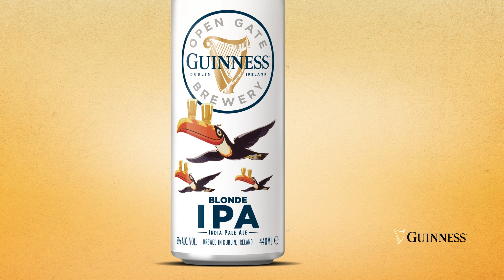Advert for Guinness – Blonde IPA 'Winter Edition'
To market Guinness Blonde IPA, Filmic Art helped WDW Creative with cel animation of the classic toucan and bringing the product to life. By simple adjustments they made the film work during both summer and winter campaigns.

Director: FILMIC ART
Production company: FILMIC ART